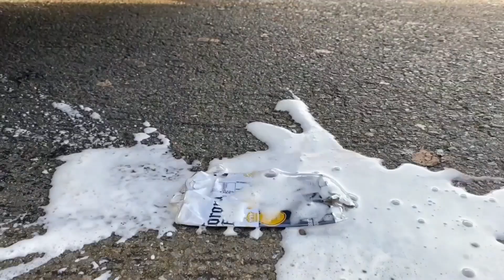Crushing Crunchy & Soft Things by Car! EXPERIMENT CAR